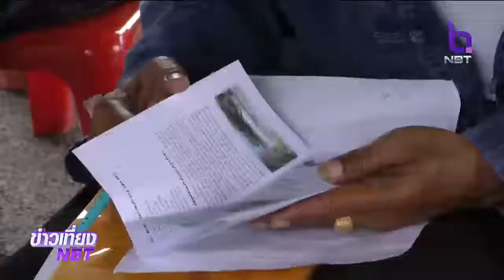โครงการปรับปรุงฝายชะมวง แก้น้ำท่วม-น้ำแล้ง